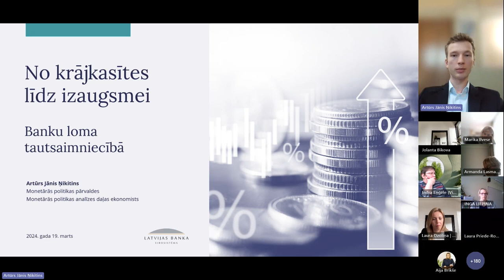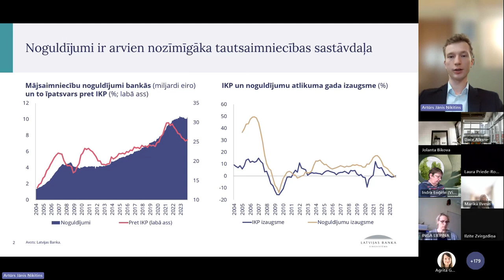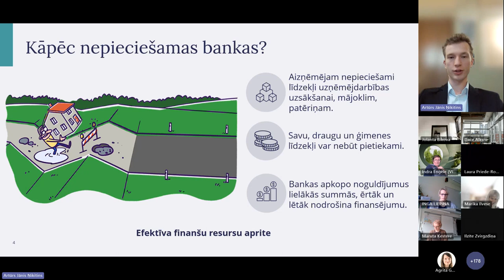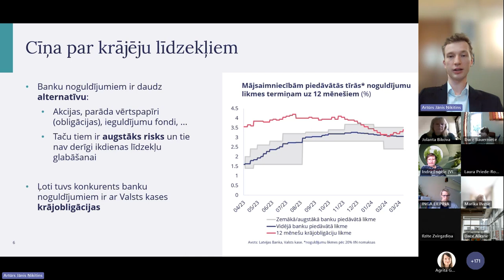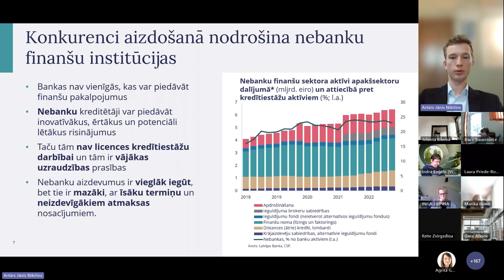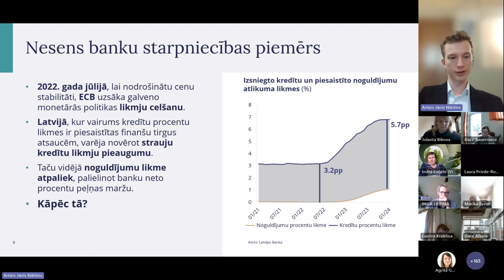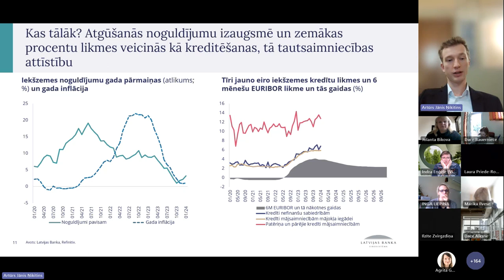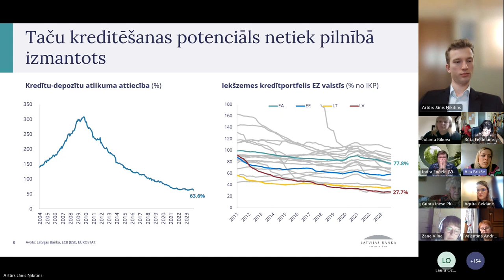Seminārs skolotājiem | 2024 | No krājkasītes līdz izaugsmei – banku loma tautsaimniecībā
No krājkasītes līdz izaugsmei – banku loma tautsaimniecībā
Artūrs Jānis Ņikitins, Latvijas Bankas Monetārās pārvaldes ekonomists

Lekcijā personīgie noguldījumi tiek apskatīti no putna lidojuma – noguldījumi kā visas tautsaimniecības stūrakmens. Prezentācijā tiek izcelta banku starpnieka loma finanšu resursu sadalē, nodrošinot efektīvu krājēju līdzekļu pārvēršanu banku izsniegtajos aizdevumos. Tālāk, balstoties uz vietējo un starptautisko pieredzi, lekcijā tiek sniegts ieskats, kā šie procesi ietekmē tautsaimniecības attīstību.